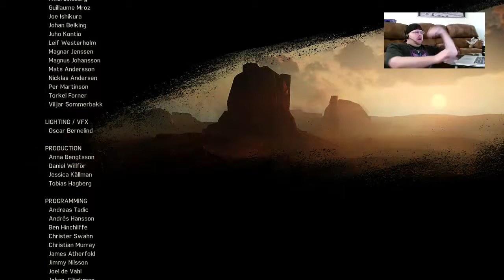Mad Max: Will I get the big motor today?! Pt 4